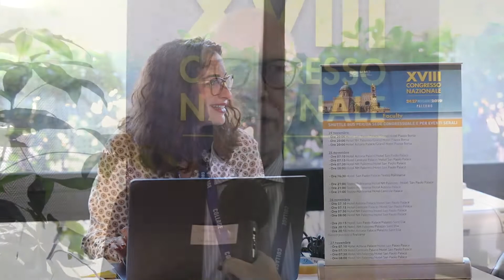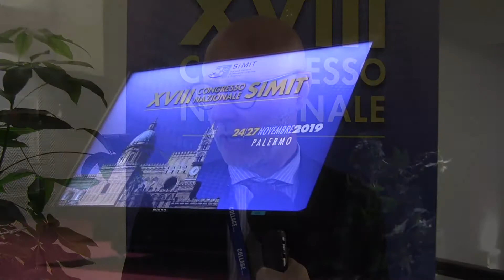Malattie infettive, i progetti della nuova presidenza della SIMIT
Dott. Marcello Tavio, Direttore dell'Unità Operativa di Malattie Infettive degli Ospedali Riuniti di Ancona ; Vice-Presidente Società Italiana di Malattie Infettive e Tropicali (SIMIT)